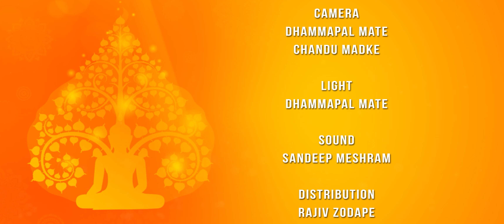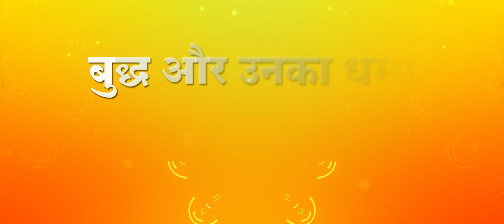किस दान का महान फल है? बुद्ध वचन | Buddha & His Dhamma